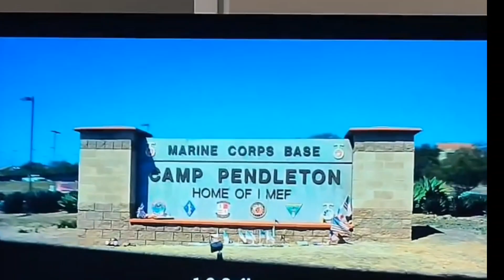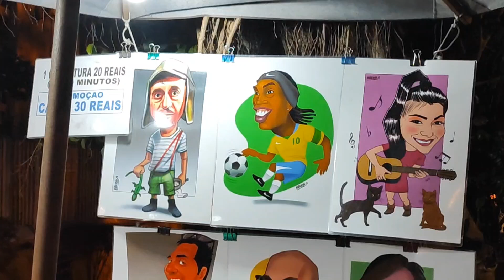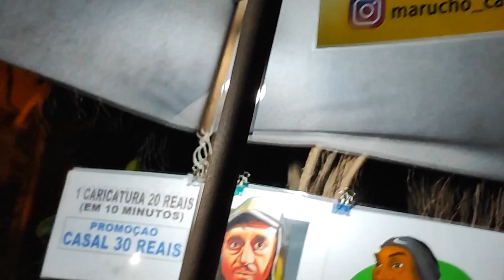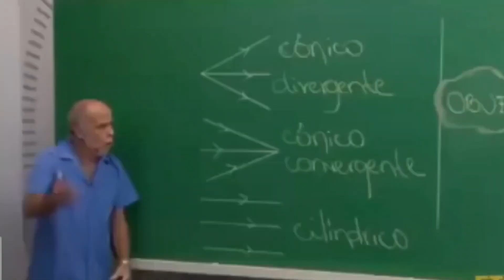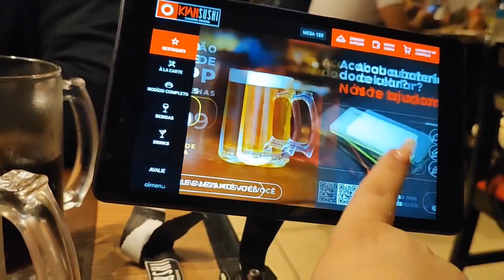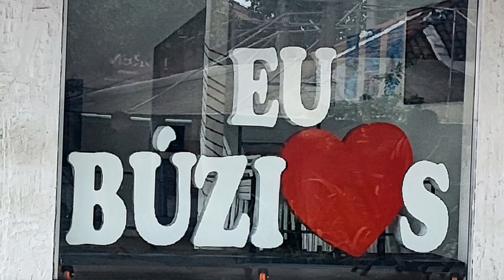Mini Vlog - Viagem para Búzios + Restaurante Japonês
Olá Pessoal!!?
 neste vídeo mostramos mais um pouco da nossa viagem pra vocês, esperamos que gostem e continuem nos acompanhando aqui!!

obrigada por ficar s2